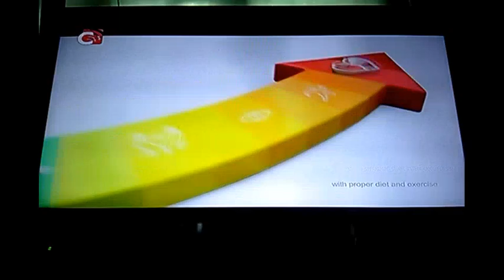Centrum Advance TV Commercial